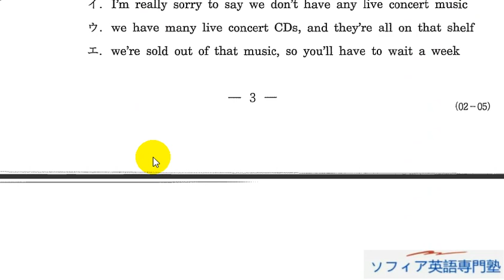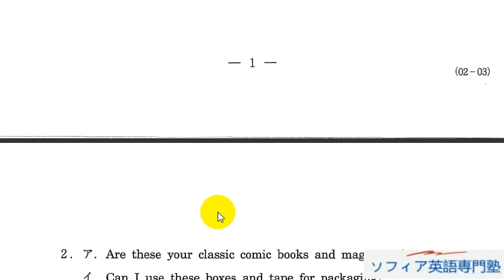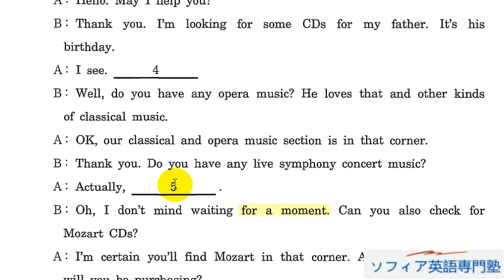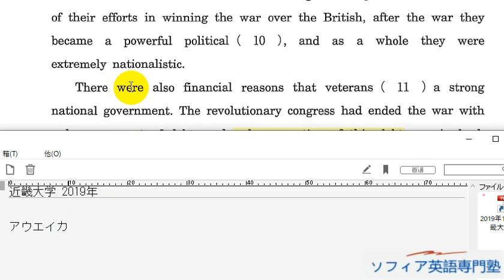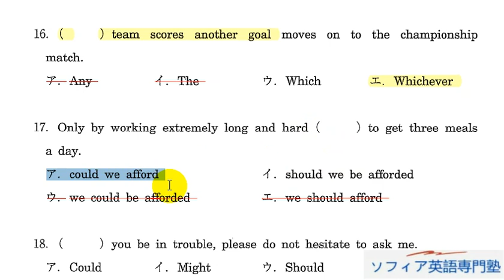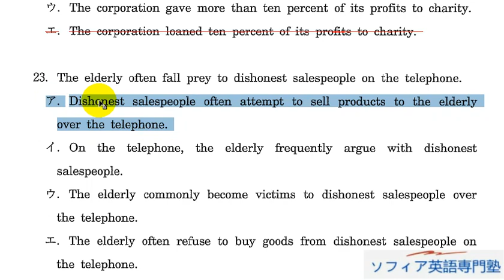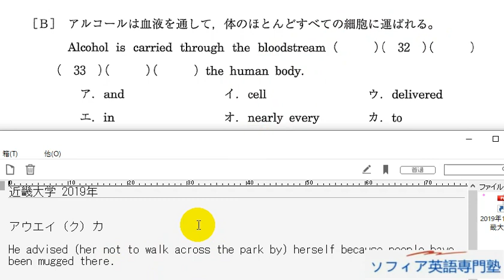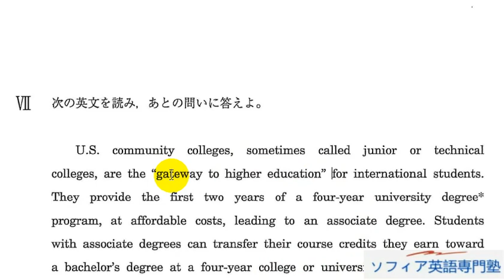Aha! 2019年1月27日近畿大学 英語